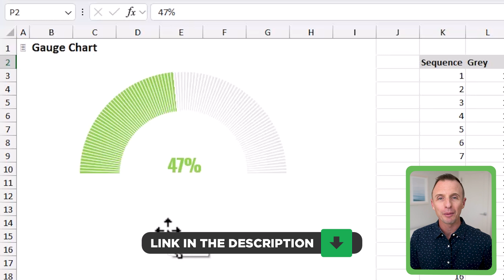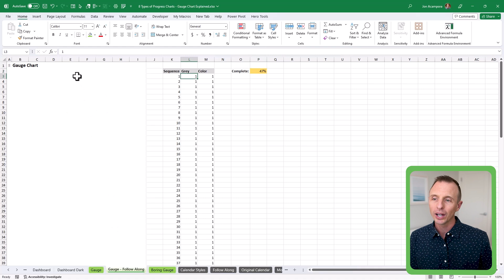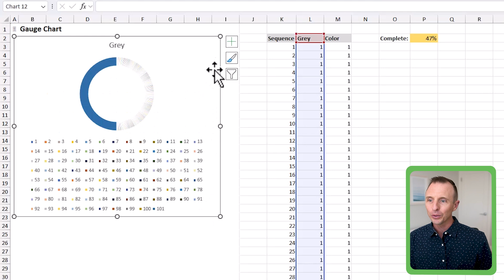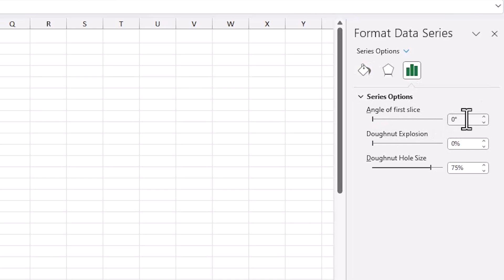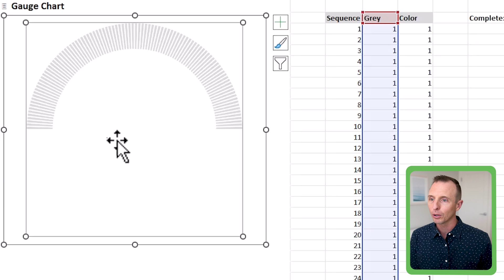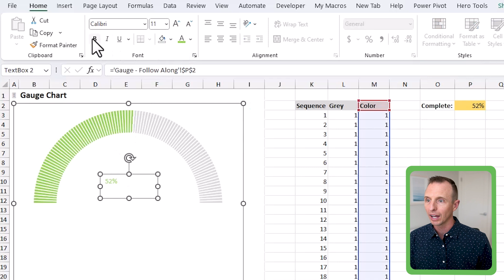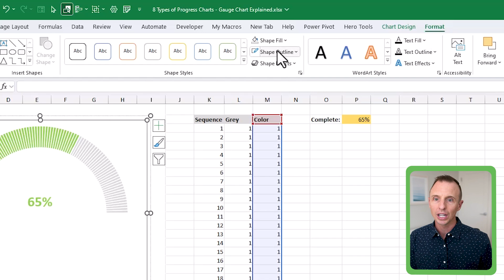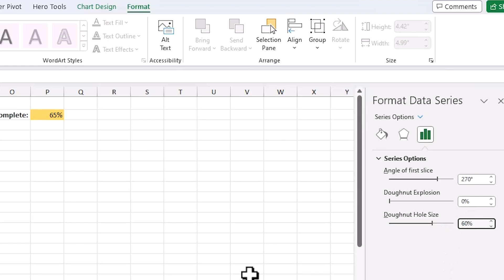How To Make An Excel Speedometer (GAUGE) Chart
In this YouTube tutorial, I'll show you how to create a Gauge Chart in Excel. It's a visually appealing way to represent percentages, similar to car dashboard gauges. We'll cover data setup, creating the grey and color portions, displaying both charts together, adding a percentage label, and grouping the charts. I'll also share tips on customizing the gauge.

🔗LINKS

Related Content

00:00 Introduction
01:15 Alternative - Boring Gauge
01:51 Explaining Source Data
02:44 Building the Chart
10:22 Conclusion